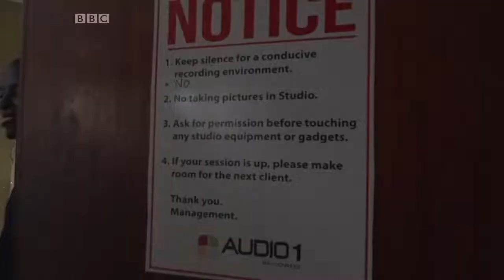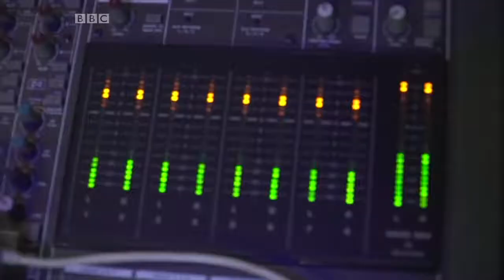How to set goals you will stick to in 2021 | Moses Richu on BBC Africa | Kenya Connect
At Africa's Pocket, we believe that goal setting is at the heart of successful financial planning. What goes into making concrete goals, what stops us from achieving out goals?

In this episode, Moses Richu, co-founder of Africa's Pocket along with Khosi Jiyane, a Clinical Psychologist from South Africa, talks to Sharon Machira from BBC Africa to explore resolutions across the continent and what you could do to prepare for the year.